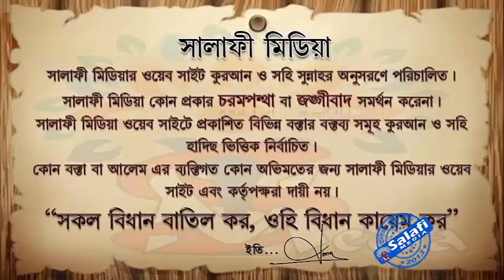সিয়াম কেন ফরজ করা হয়েছে ᴴᴰ┇ শাইখ সারোয়ার সালাফী হাফিঃ2019